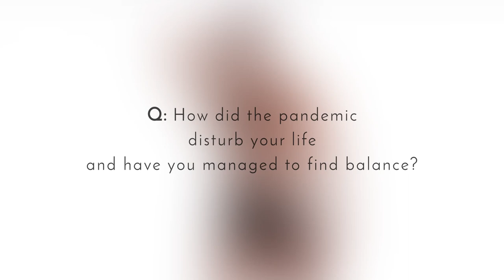Meet the Models | Martin Ivanov - FW 21-22 Collection | MODUS VIVENDI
MODUS VIVENDI launches a new series called "Meet The Models". In that series, you can watch the interviews of all our models. So, let's meet Martin Ivanov from "The Popular" Line.